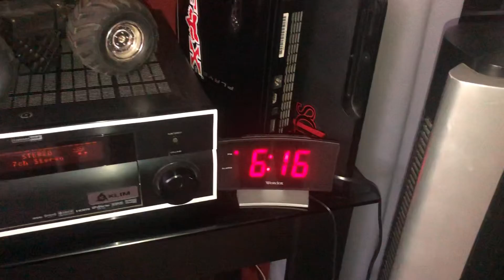Good morning banana ….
Good  morning beautiful flowers…